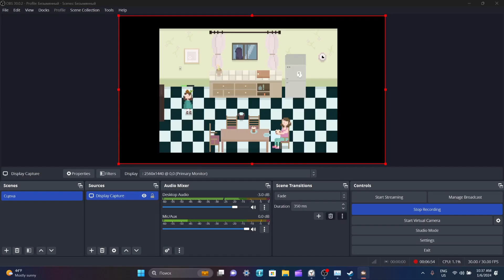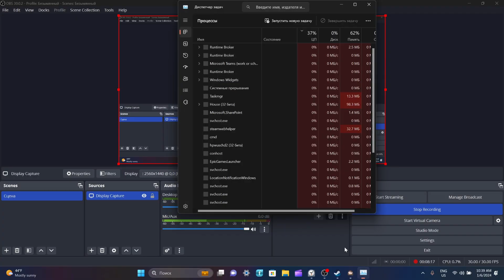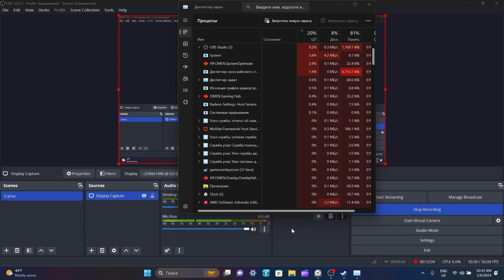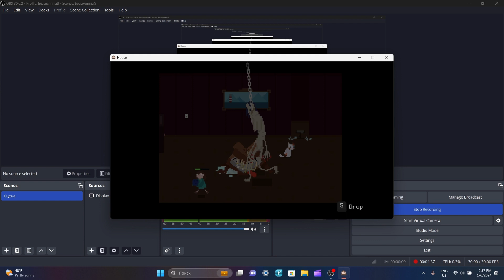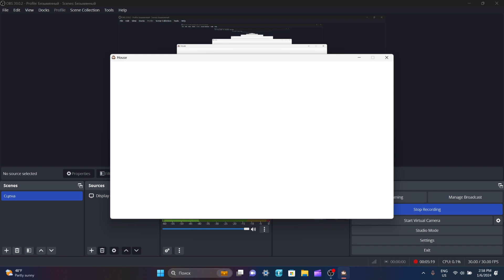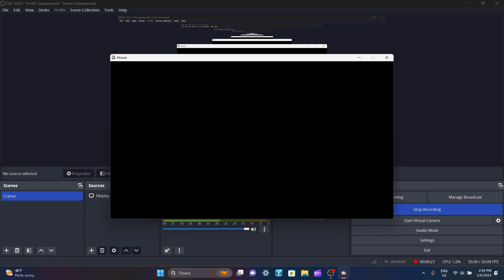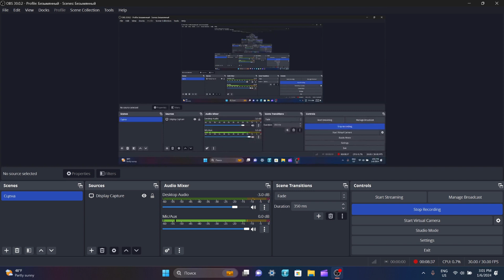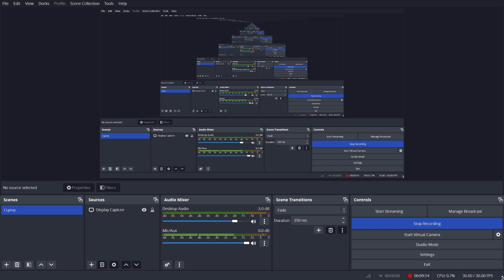SAVING THE WHOLE FAMILY AND BEING REUNITED AND LIVING PEACEFULLY! || House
In Today's video, I played House. This time, I wanted to get the 4th ending, which is the final ending you need to get before you can get the true ending. To do this, you must save all your family members. First,  you must obtain the axe and bucket and place the bucket in its appropriate location. After that, you must get the slingshot and gun. Using the slingshot, you must knock down the chandelier above the piano before Melody can use it and put out the fire using the bucket. Put the bucket back and break Melody's stool and the toilet. After that, you can get the two bullets and the bear trap. Then, guard Lisa and wait for the fridge monster to appear. After it does, chop its hand off, and then run away from it until 12 A.M. You can use the bucket to make puddles, the beartrap, the gun, and even the broken chandelier to avoid it. After surviving, you see the 4 family members eating dinner as the rat eats its food and the cat sleeps. Of course, the day resets, and the peace is broken, but since all the endings were gotten, now I CAN BREAK THE GRANDFATHER CLOCK AND STOP TIME ITSELF. Although now, creatures exist that will EAT YOUR SOUL if they catch you. Yeah, the Grandfather clock problem is future me's problem.